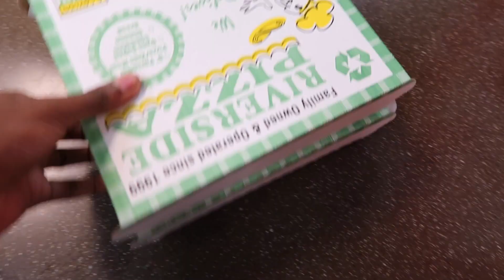PRANKING BLACKCHARCOAL BEHIND THE SCENES!!! | TyTheGuy